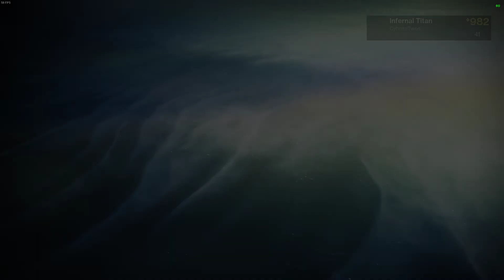Destiny 2 shadowkeep part #057 versengt (lp part #105)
in diesem part werden wir den pvp modus team versengt spielen